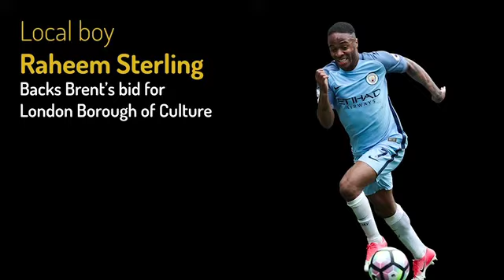Brent’s bid gets Sterling support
Manchester City and England star Raheem Sterling is the latest celebrity to back Brent’s bid for London Borough of Culture 2020.